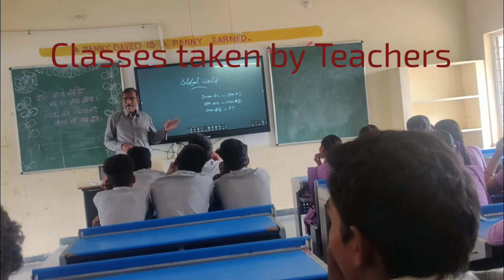Mega Parents Teachers Meeting#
Mega Parents Teachers Meeting invitation by APMS Kodumur#